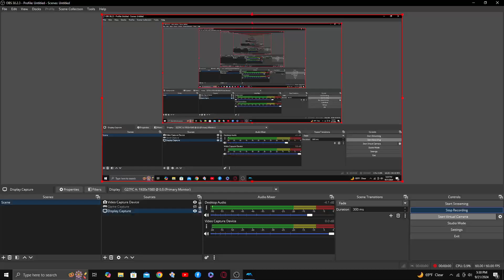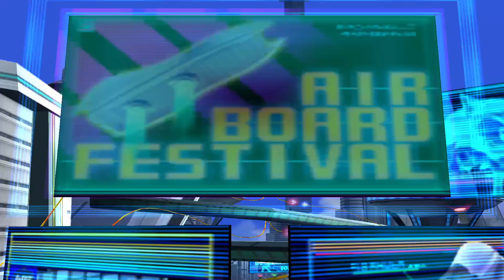Trying out sonic riders